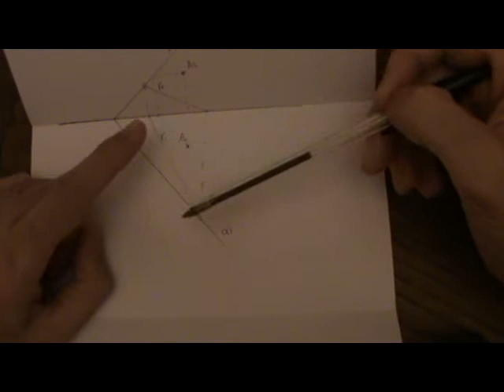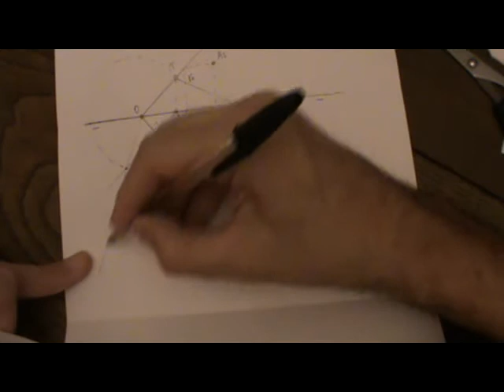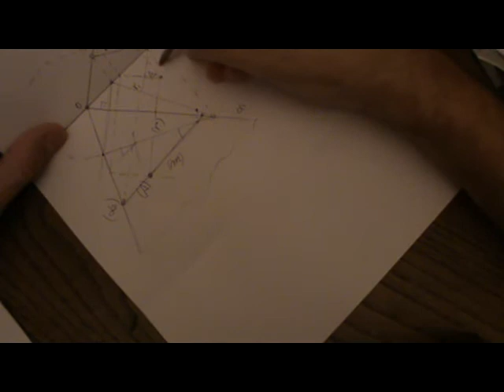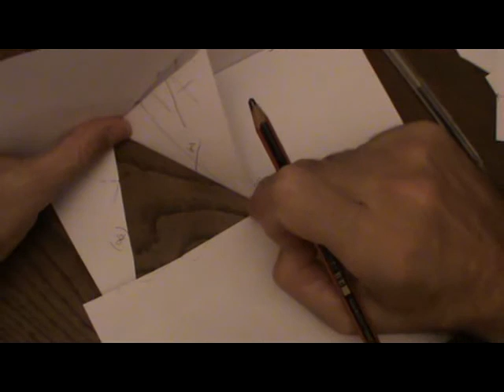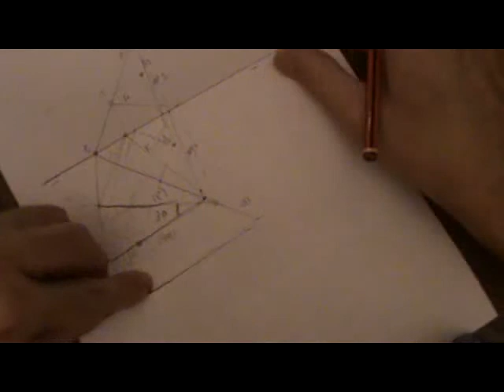S. diédrico: recta de un plano que forma un ángulo dado con otra recta y pase por un punto